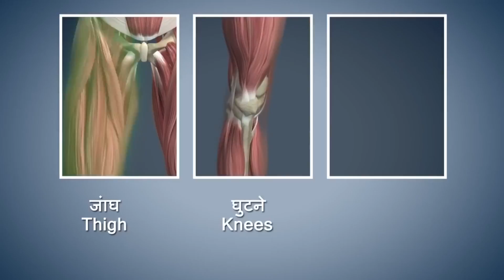Tadasana I ताड़ासन I